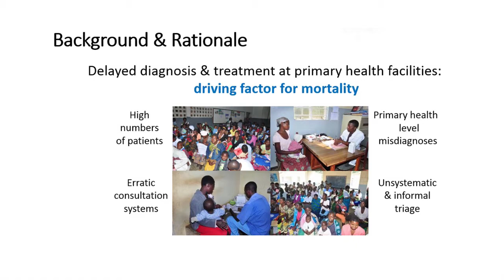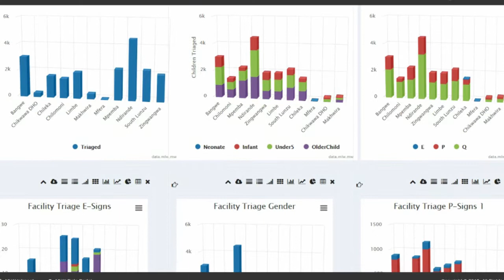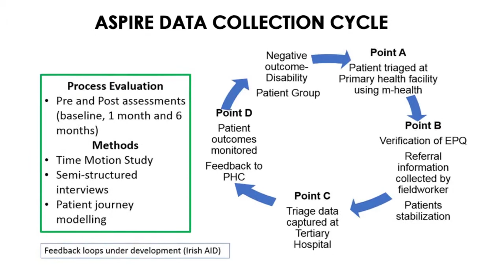ASPIRE SHORT DOCUMENTARY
Aspire Short film depicts some of the work that the project is doing in one of its health centres within Blantyre.